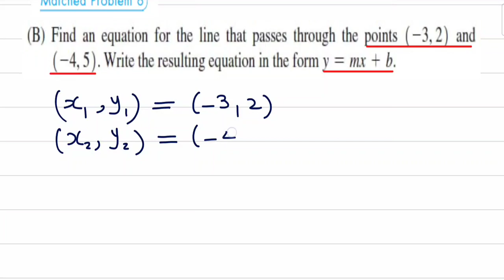11 Finite115 Section1.2 Matched P6-B